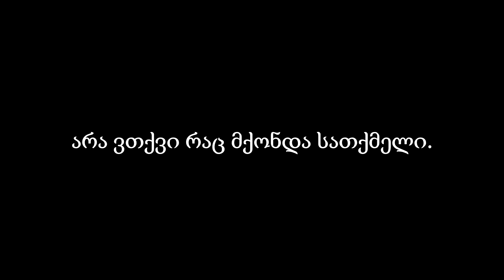dgeebi midian karaoke rmx jaba mestvirishvili